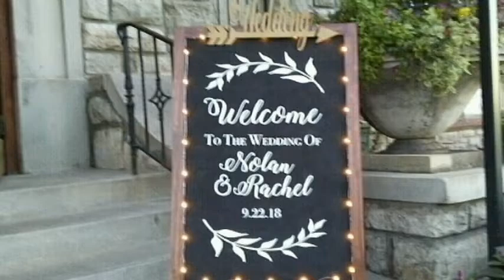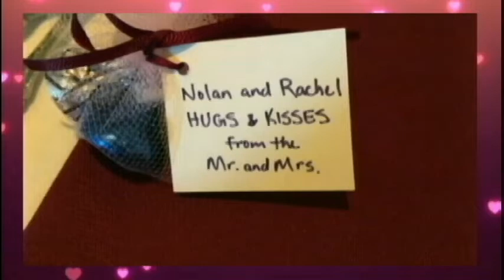Rachel & Nolan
WITH LOVE TO RACHEL & NOLAN
FROM THE BRONSTON/LEBOWICH/SMITH FAMILIES
PRODUCED BY ZEDEFILMS MEDIA